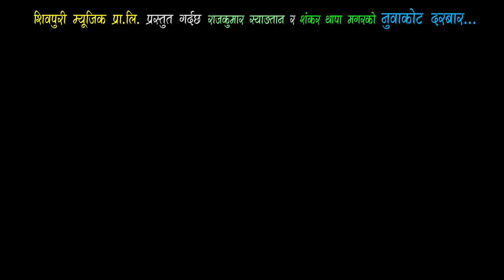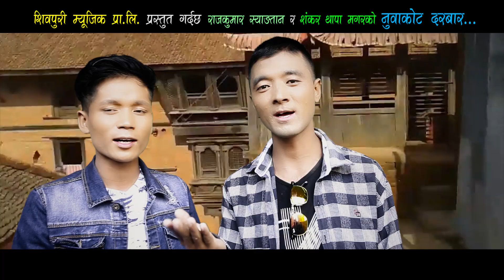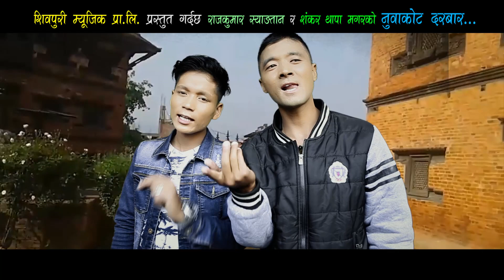New nepali lok dohori 2074 Nuwakot Darbara by Rajkumar Syantan, Shankar Thapa Magar, Sita Khapangi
Shivapuri Music Presents :- Nuwakot Darbara
Song:-  Nuwakot Darbara
Vocal:-  Rajkumar Syantan, Shankar Thapa Magar, Sita Khapangi
Lyrics:- Udhab Karki
Audio/video:- Shivapuri Music Pvt. Ltd.
Director:- Dip Sagar
Cinematographer:- Ashok Karki
Editor:- Dip Sagar
Artists:-Dip Sagar, Malati Ghale
Post Production:- Floreena Films pvt. Ltd. 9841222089

©&P Shivapuri Music

Audio/ Video Available Only On Shivapuri Music Pvt. Ltd.

All the Audio and Video rights of this Music Video is owned only by Shivapuri Music Pvt. Ltd.